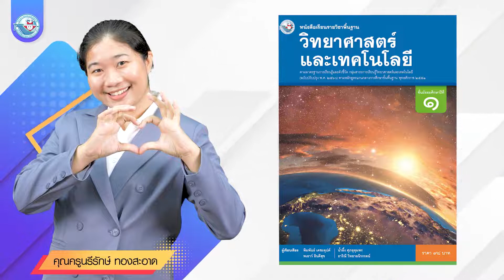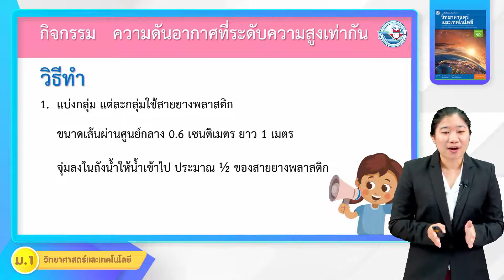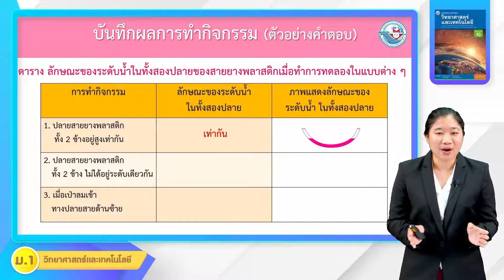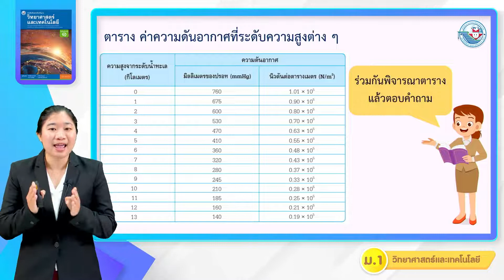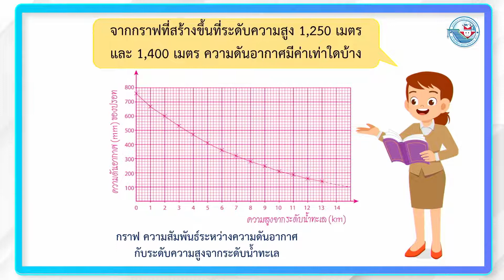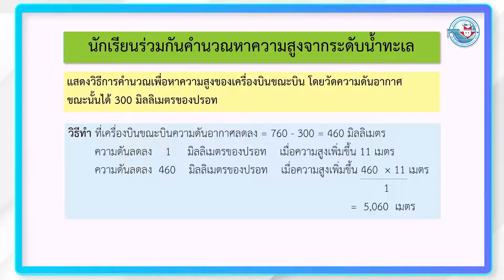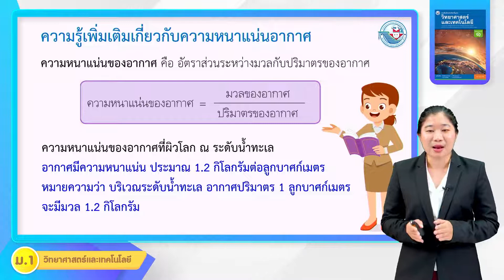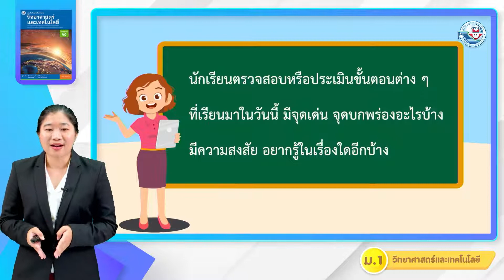วิทยาศาสตร์ ม 1 หน่วยที่ 6 บรรยากาศ 3